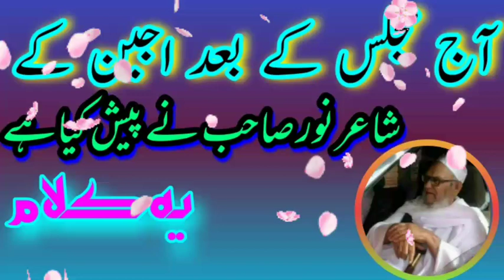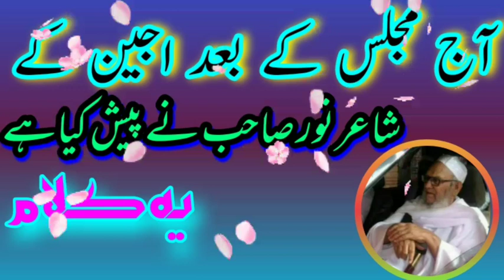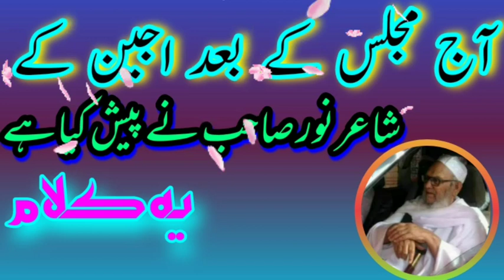آج مجلس کے بعد اجین کے شاعر نور صاحب نے پیش کیاہے یہ کلام ضرور سماعت فرمائیں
آج مجلس کے بعد اجین کے شاعر نور صاحب نے پیش کیاہے